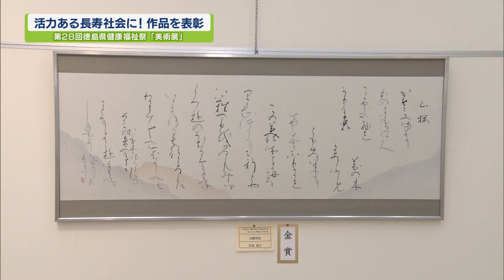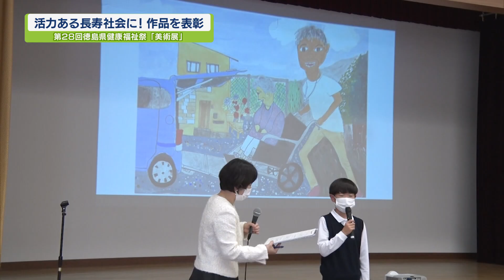活力ある長寿社会に！作品を表彰【テレビトクシマ】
高齢者のスポーツと文化の祭典「ねんりんピック」の徳島県版である「徳島県健康福祉祭」が今年28回目の開催を迎え、美術部門の展示・表彰式が行われました。